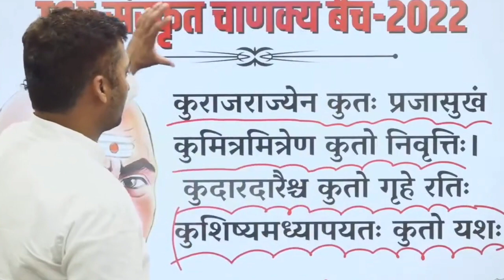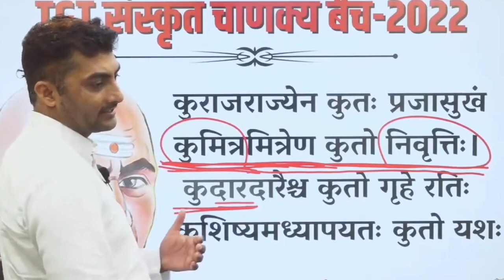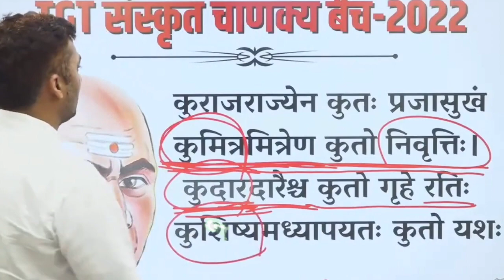Savdhan Rahna Inse...? | Chanakya Niti Ep-23 | Motivation | SarwagyaBhooshan | sbvlogs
नम: संस्कृताय